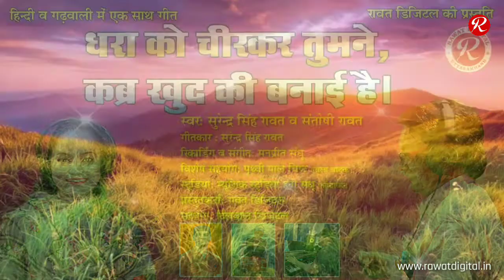Hindi-Garhwali Song | धरा को चीरकर तुमने कब्र खुद की बनाई है | सुरेंद्र रावत & संतोषी रावत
रावत_डिजिटल की संस्कृति/साहित्य/कला प्रेमियों थैं सुंदर प्रस्तुति...

🎼गीत: धरा को चीरकर तुमने
🎙स्वर: सुरेंद्र रावत व संतोषी रावत
🖊गीतकार: सुरेंद्र रावत
🎹रिकार्डिंग व संगीत कम्पोजिंग: मनप्रीत संधु
📀विशेष सहयोग: पृथ्वी पाल बिष्ट (तबला वादक)
🎧स्टूडियो: म्यूजिक स्टूडियो हनी संन्धू
(फरीदाबाद)
💻एडिटर: अनूप सिंह रावत
📺प्रस्तुतकर्ता: रावत डिजिटल
▶️सहयोग

**Rights for this audio/video for Youtube plateform is with Rawat Digital; provided by Surendra Rawat (Tilwal Digital)

Pauri Garhwal, Tehri Garhwal, Chamoli, Uttarkashi, Rudraprayag, Dehradun, Haridwar, Almoda, Nainital, Champawat, U.S. Nagar, Bageshwar, Pithoragarh, Uttarakhand...
Anoop Singh Rawat, Gween Malla, Bironkhal, Khatali…!!!
Surendra Rawat, Santoshi Rawat, Chorkhinda...
Premlata Sajwan, Dehradun...